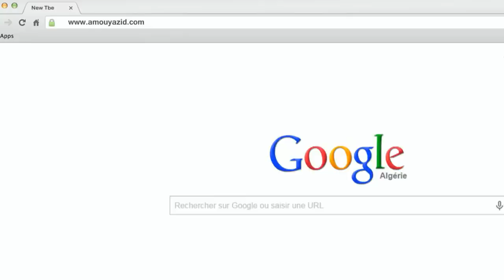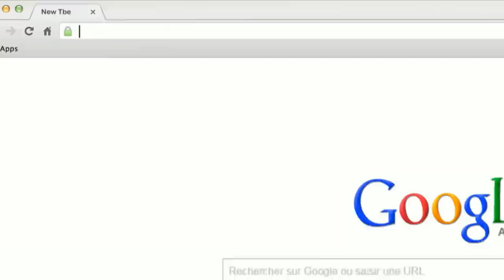"Maa Amou Yazid" EP 60 مع عمو يزيد" الحلقة " du 27 septembre 2016